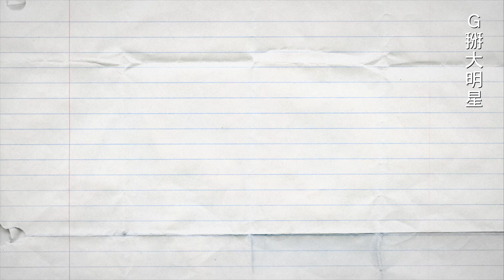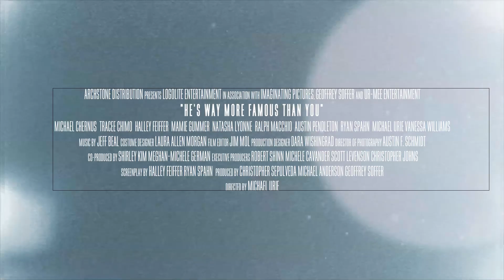【G掰大明星 He's Way More Famous Than You】中文版預告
要成名，就要有創意！

美國獨立電影【親情難捨】在取得成功之後，劇中演員的境遇大不相同。傑西．艾森柏格接連演出商業鉅片【社群網戰】，成為好萊塢當紅巨星。女配角哈莉．菲佛則成為一片明星，開始酗酒。禍不單行，在片場認識的男友也離她而去。為了鹹魚翻身，哈莉剽竊了男友的劇本，打算將自己的私生活搬上大銀幕，然而，日五影展報名截止日在即，為了取得電影資金，她不惜夥同助理崔西綁架了大明星班．史堤勒……。